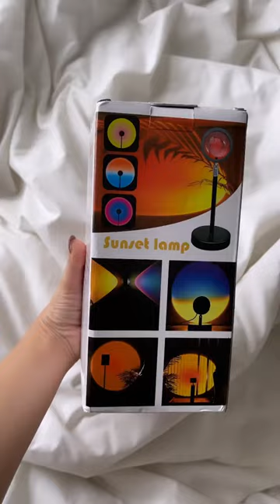Sunset Projector Lamp - RoseLivesLove